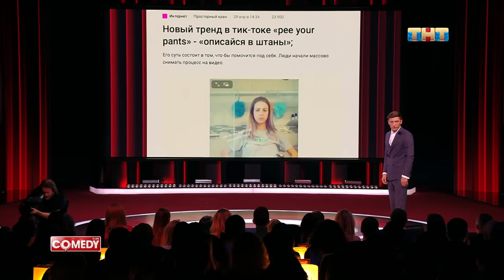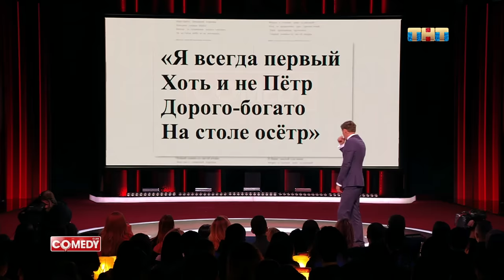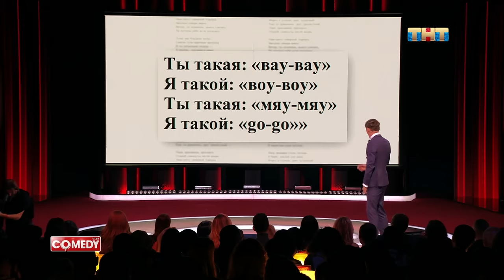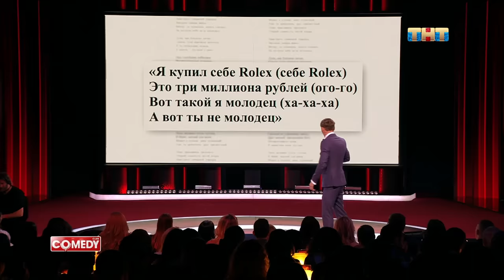Камеди Клаб Павел Воля «Звёзды молодятся»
Павел Воля «Звёзды молодятся». Эфир от 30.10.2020

Смотри ComedyClub по пятницам в 21:00 на ТНТ.